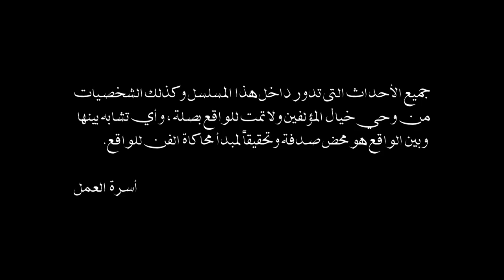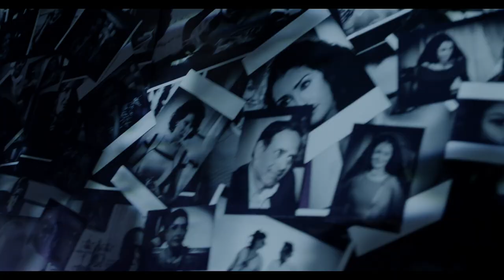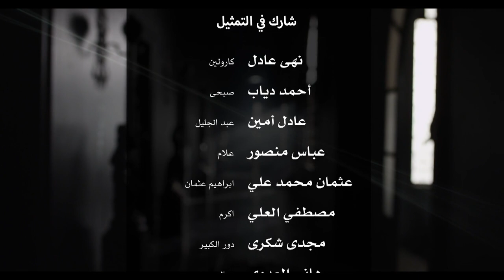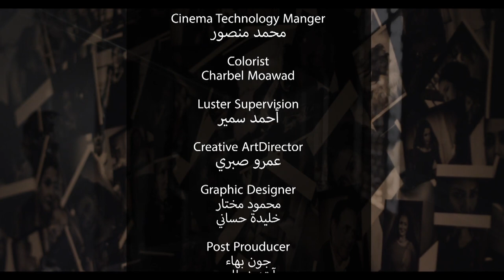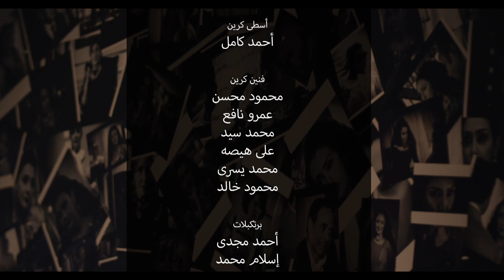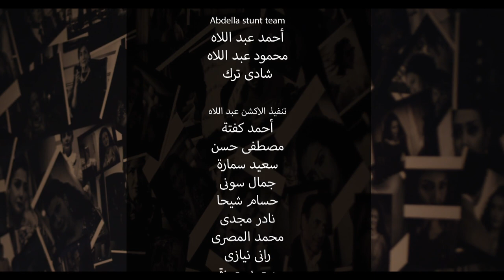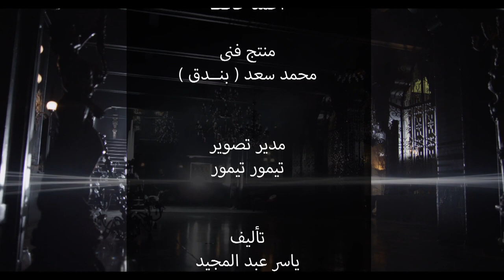Al Sayeda Al Oula السيدة الأولى (The First Lady) 2014 _ Episode 15